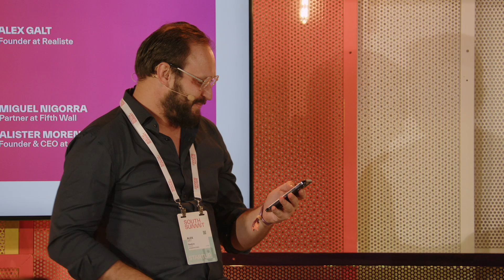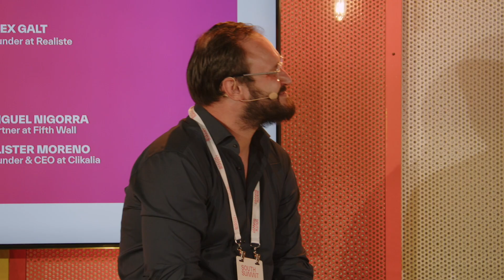Playground Stage 2024 I Raising the Roof: Scaling Strategies in PropTech